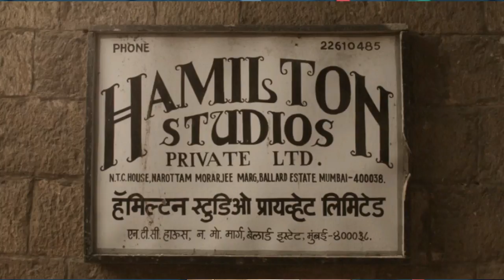Video - 18 - आपली मुंबई - Hamilton Studio by Monali Handge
These videos are for all those who are living in Mumbai for years but don't know its history and also for all those viewers are interested in fun facts of Mumbai.
Source of information in these videos is from authentic books and websites related with history.
Go to the playlist to see all the videos.